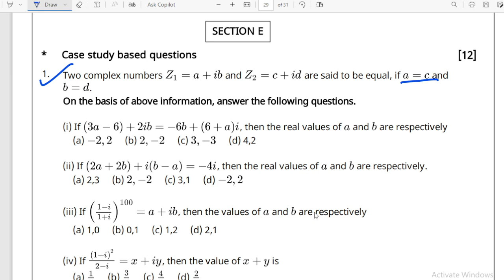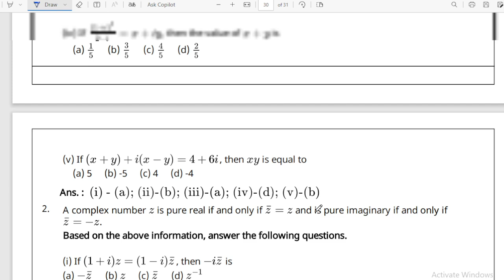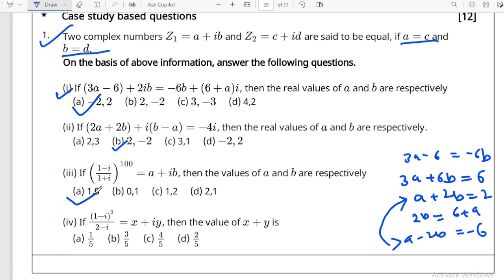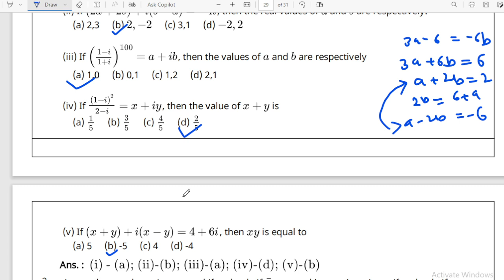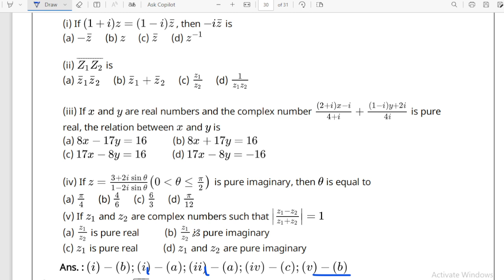Complex Numbers ll Ch-04 ll assignment-04 ll section E ll solutions